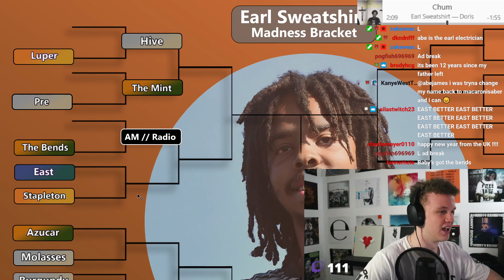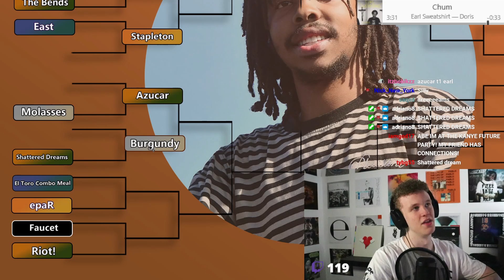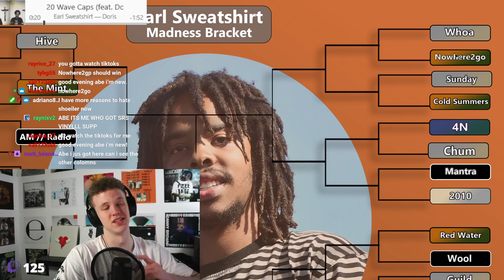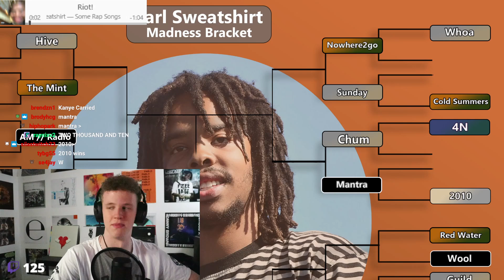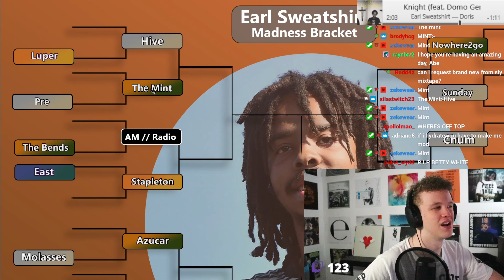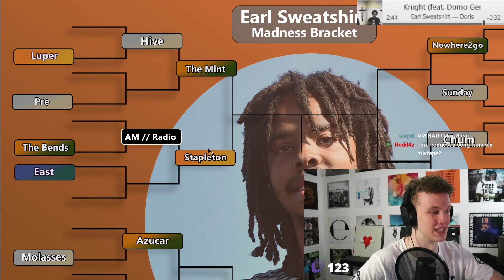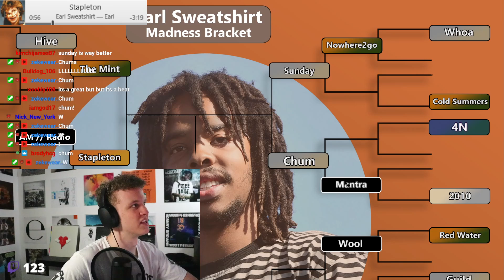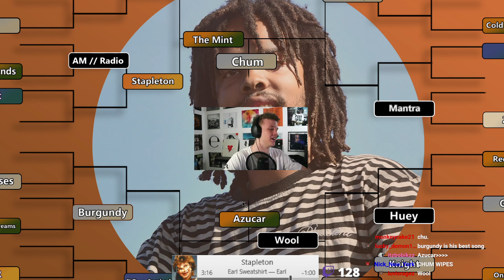What is Earl Sweatshirt's BEST Song? - Earl Sweatshirt Madness Bracket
Earl Sweatshirt is undoubtedly one of the greatest rappers to ever touch a microphone, so today we go through 32 of his best songs, to decide which is his best. As always, make sure to let me know what you agree/disagree with in the comments, and make sure to vote for the next artist by commenting them down below!! Cya next week